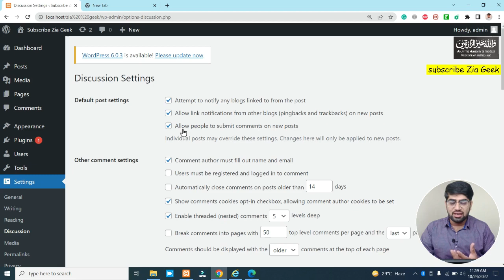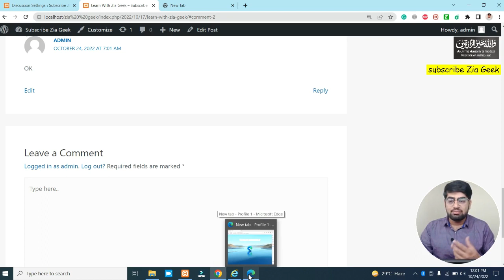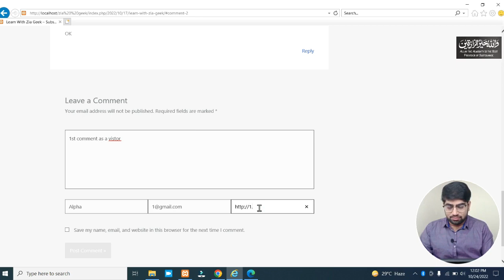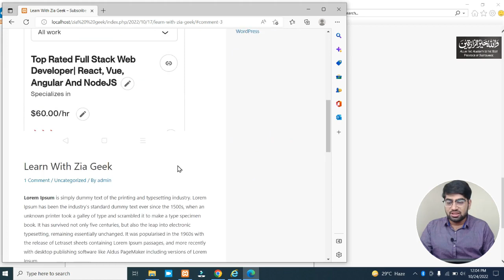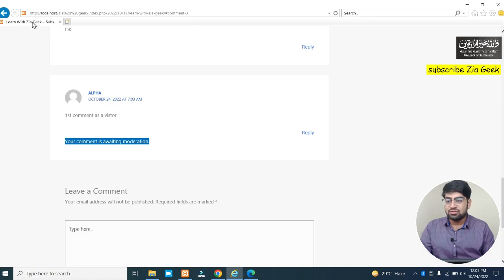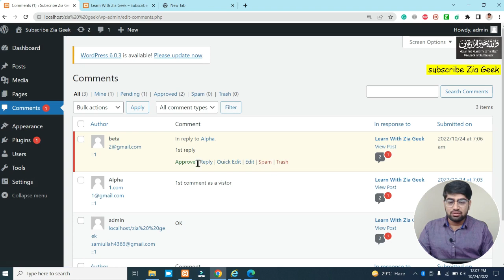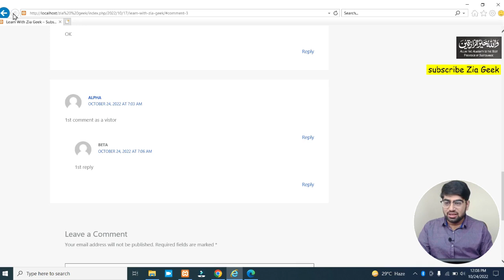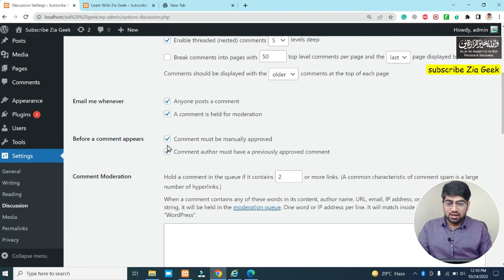Comments | Comments in WordPress | Wordpress Class 7 | English Subtitles |Ziageek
Sallam/Hi/Hello/Namasty/Addab guys, Is video me mene batya ha  k kis tarrah wordpress me comments ki setting krni ha. Discussion kia hoti ha wordpress me. Avatar wagera ki setting, sab batai ha. Task dia ha jo kry ga gift mily ga use.

Yeah wordpress ki class 7 ha. Pehli 6 k links neechy hen, ap deak sakty hen.

**Here are links to the first 6 classes.

Comments | Comments in WordPress | Wordpress Class 7 | Ziageek

✔️ Fiverr Idr se seakian:-

0:00 - Intro
1:00 - discussion setting kaise krni ha
11:50 - one gift